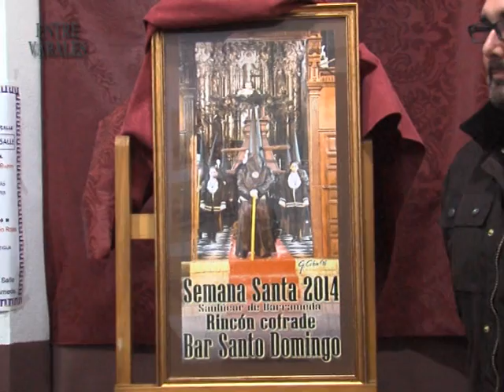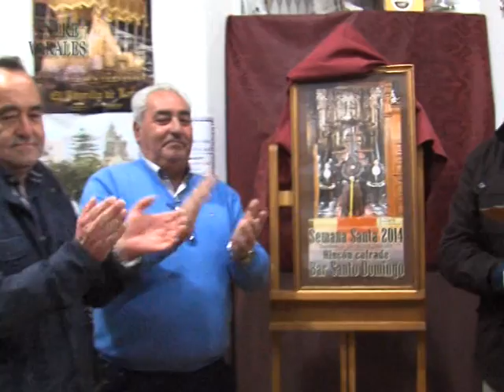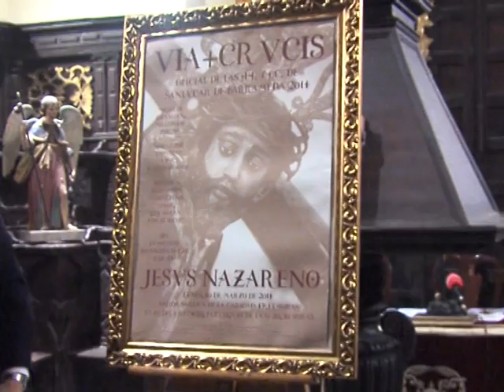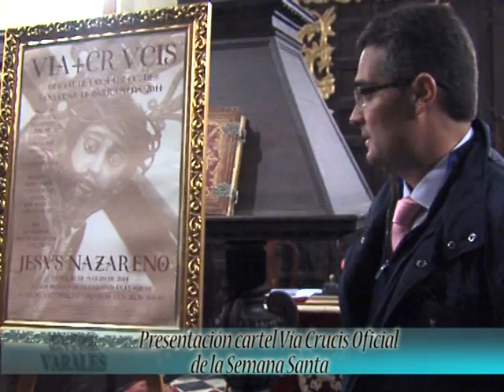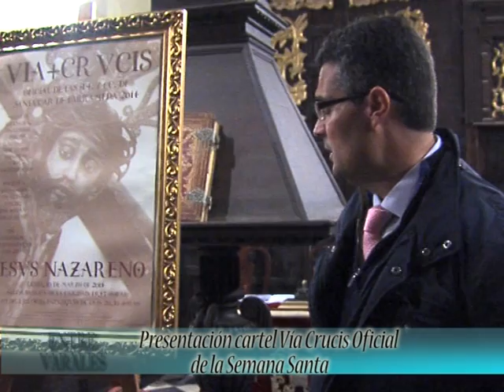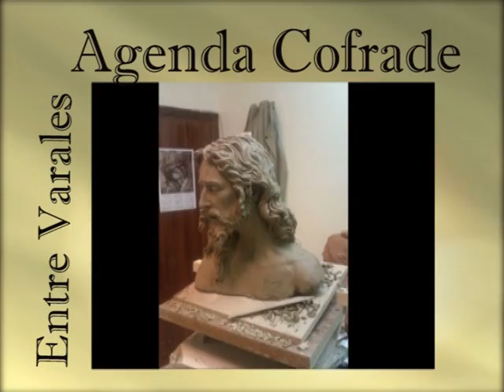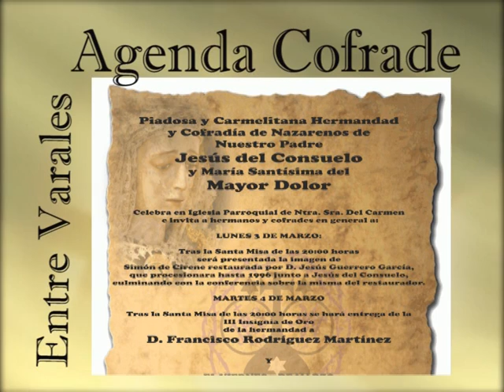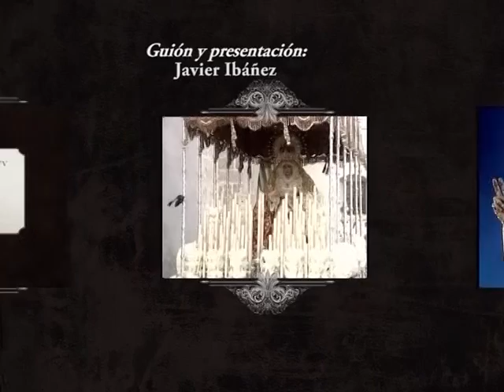Entre Varales programa 63 del 26 de Febrero de 2014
En éste programa recibirá homenaje el recientemente fallecido José Luis Ruíz Peláez, hermano fundador del la Hermandad de los Estudiantes, reportaje sobre la bendición de la Virgen del Dulce Nombre, el rincón cofrade descubrirá el cartel del Gonzalo Ceballos.
Y como tema central del programa estaremos presente en el pleno de Toma de Hora celebrado en la Parroquia de la O